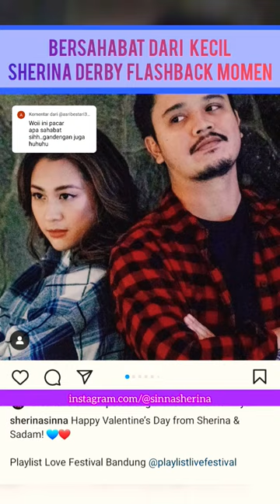Ketika seleb : Sherina Derby ungkap bersahabat dr kecil